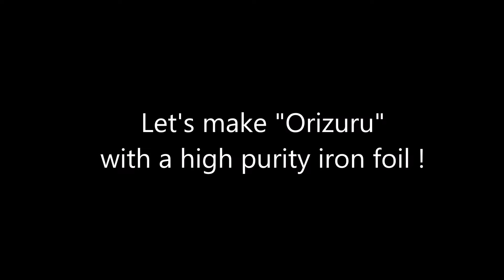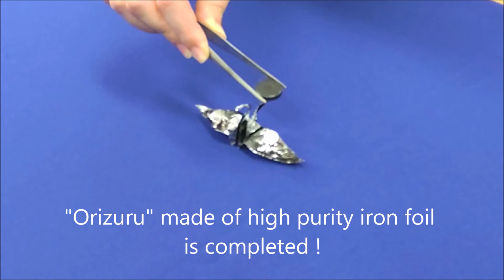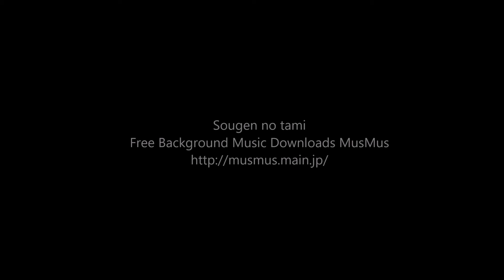Let's make "Orizuru" with a high purity iron foil !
High purity iron has high ductility. 99.999% purity - electrolytic iron can be made into 5μm thick - foil. Let's do "Orizuru" made of high purity iron foil to realize how thin it is.